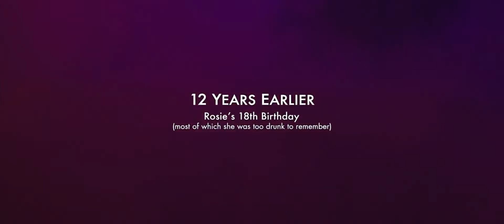Love, Rosie (2014) Alex & Rosie's First Kiss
The moment before the film slowly ruins you.